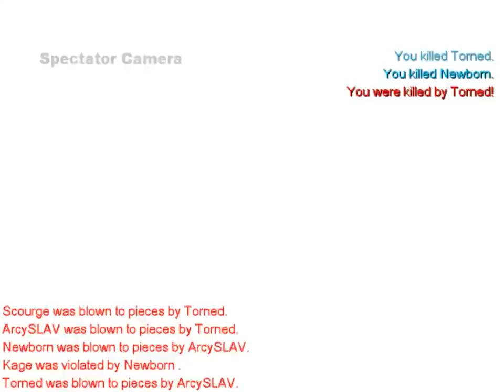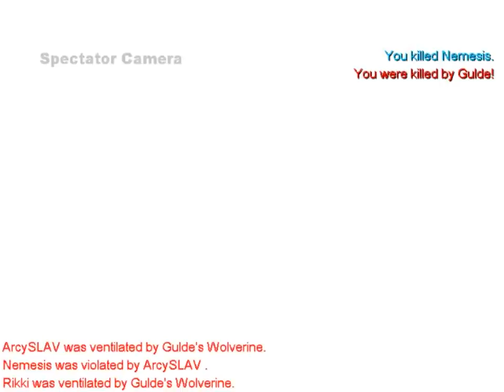Let's Play Warpath #1